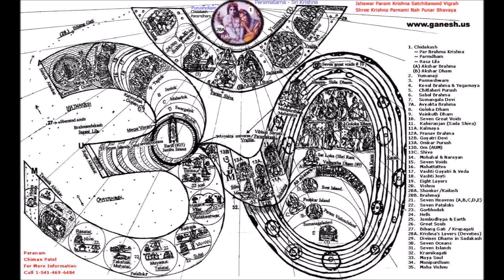Bhajahu Re Mana Sri Nanda Nandana - Iskcon Song mp3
LYRICS:
(1)
bhajahu re mana sri nanda nandana
abhaya charaṇaravinda re
durlabha manava janama sat sange
taroho e bhava-sindhu re

(2)
sita atapa bata bariṣhaṇa
e dina jaminī jagi re
biphale sevinu kṛpaṇa durajana
chapala sukha laba lagi re

(3)
e dhana, yaubana, putra, parijana
ithe ki ache paratiti re
kamala dala jala, jivana ṭalamala
bhajahu hari-pada niti re

(4)
sravaṇa, kirtana, smaraṇa, vandana,
pada-sevana, dasya re
pujana, sakhi jana, atma nivedana
govinda dasa abhilaṣa re

TRANSLATION
1) O mind just worship the lotus feet of the son of Nanda, which make one fearless. Having obtained this rare human birth, cross over this ocean of worldly existence through the association of saintly persons.

2) Both in the day and at night I remain sleepless, suffering the pains of the heat and cold, the wind and the rain. For a fraction of flickering happiness I have uselessly served wicked and miserly men.

3) What assurance of real happiness is there in all of one's wealth, youthfulness, sons, and family members? This life is tottering like a drop of water on a lotus petal; therefore you should always serve and worship the divine feet of Lord Hari.

4) It is the desire and great longing of Govinda Dasa to engage himself in the nine processes of bhakti, namely hearing the glories of Lord Hari and chanting those glories, constantly remembering Him and offering prayers to Him, serving the Lord's lotus feet, serving the Supreme Lord as a servant, worshiping Him with flowers and incense and so forth, serving Him as a friend, and completely offering the Lord one's very self.